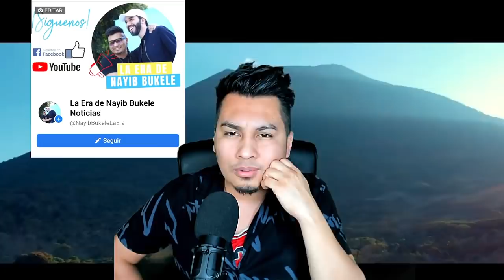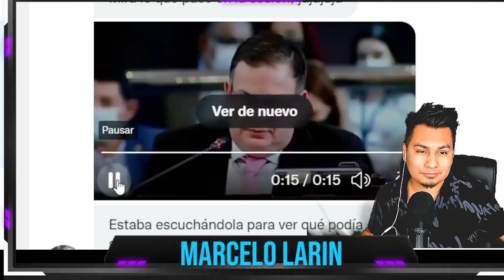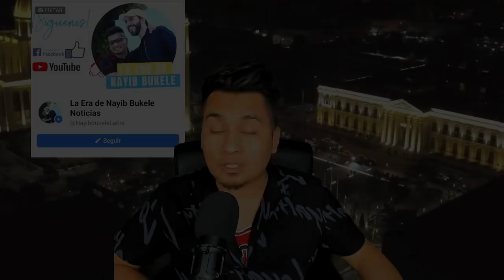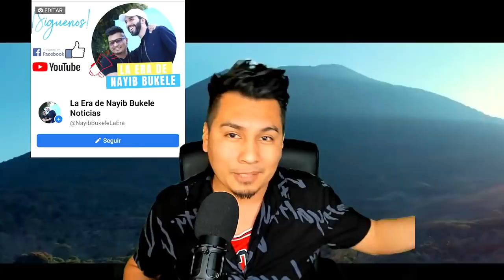CRISTIAN GUEVARA PUTEA EN LA ASAMBLEA Y ACUSA A MARCELA VILLATORO DE SER VULGAR!